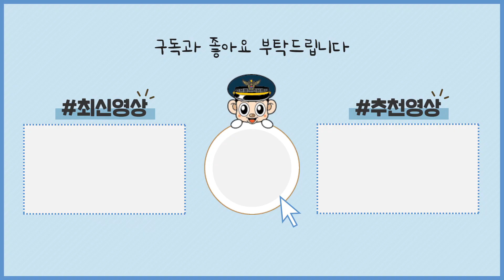대형 교통사고 내고 사라진 운전자의 행방은..?? "저기로 도망쳤어요!!!"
대형교통사고 신고를 받고 현장으로 출동한 경찰관들..!!

운전자가 도주했다는 시민들의 제보를 따라
30분간 야산을 수색한 끝에
대나무밭에 숨어있던 운전자를 발견하여 검거했습니다.

어떠한 경우에도 음주운전은 절대로 용납되지 않습니다.